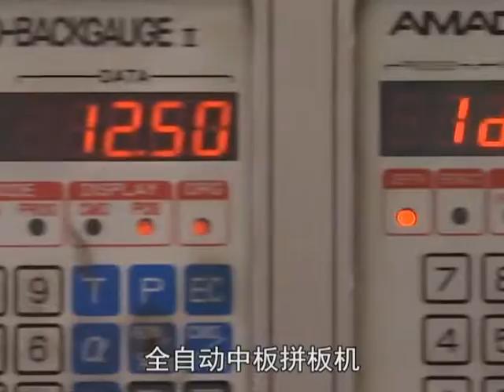TAIWAN Changxing veneer splicing machine veneer composer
Changxing  company introduction and veneer splicing machine working video,   core veneer composer